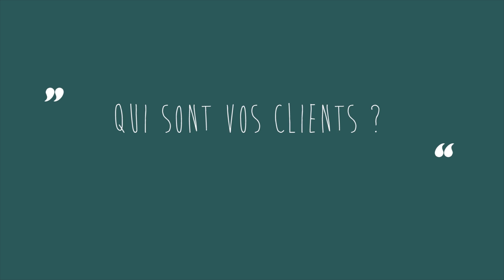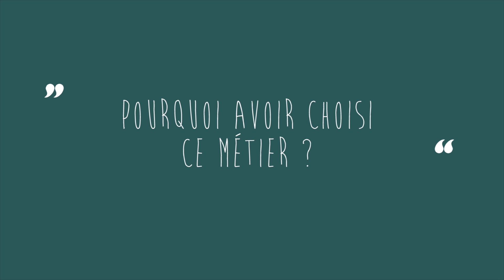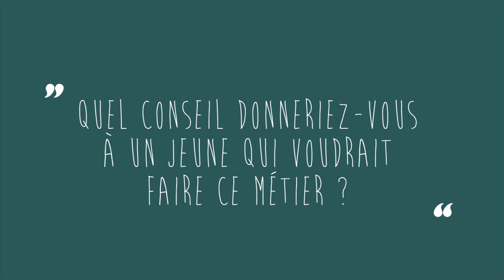Métiers de l'eau : gérant d'un bureau d'études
Colin Macdonald, gérant du bureau d'études Akvo, spécialisé dans la gestion des réseaux d'alimentation en eau. Portrait réalisé pour le SIGES Aquitaine.